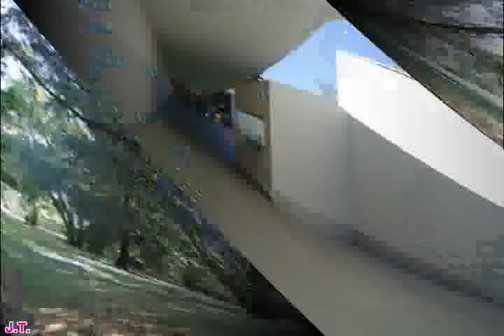Serralves - Museu e Casa (Porto-Portugal)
Siza Vieira
Casa de chá, as Piscinas de Matosinhos, o Museu Serralves, a igreja de Marco de Canavezes, ou mais recentemente, o Museu para a Fundação Iberê Camargo no Brasil.

Serralves Foundation (Fundação de Serralves) is an art foundation in Porto, Portugal. The building of the Serralves Foundation (Fundação de Serralves) is a project designed by the Portuguese architect Marques da Silva. The House of Serralves is considered to be one of this
architect greatest achievements. It is an elegant Art Déco building with magnificent gardens surrounding it, one of which was designed by French architect Jacques Gréber.

A Fundação de Serralves está localizada no Parque de Serralves na cidade do Porto, em Portugal, onde está instalado o Museu de Arte Contemporânea de Serralves e a Casa de Serralves.

A Fundação de Serralves foi criada em 1989, sendo o resultado de uma parceria entre o Governo Português, instituições públicas e privadas e particulares.

Originalmente espaços de habitação, privados e exclusivos, a Casa e o Parque são a expressão do desejo e a realização do sonho de Carlos Alberto Cabral (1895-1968), 2º Conde de Vizela.

Casa
Concluída em 1940, a Casa de Serralves foi mandada construir pelo segundo Conde de Vizela, Carlos Alberto Cabral. Até à abertura do Museu de Arte Contemporânea, em 1999, a Casa de Serralves acolhia as exposições realizadas pela Fundação. O edifício, cujo projecto final é da autoria do arquitecto português Marques da Silva, é considerado um exemplo único da arquitectura Art Déco em Portugal.

Em 1996, a Casa de Serralves foi classificada como "imóvel de interesse público" devido ao seu interesse arquitectónico.

O Parque de Serralves resulta de processos de desenho de uma paisagem ao longo de mais de um século, constituindo uma unidade temporal e espacialmente complexa: vestígios de um jardim do século XIX, Quinta do Mata-Sete, Jardim da Casa de Serralves, paisagem do Museu de Arte Contemporânea de Serralves.

O projecto para o jardim da Casa de Serralves foi encomendado pelo Conde de Vizela ao arquitecto Jacques Gréber em 1932.

Museum
The Serralves Museum, the first large-scale contemporary art museum in Portugal, is located in the Quinta de Serralves; a large property close to the center of Porto that includes a main house built in the 1930s for the Count of Vizela. The landscaped gardens designed by Siza Vieira, on the approximately 3 hectars of land, preserved the most important species already existing on the site. The public access to the Museum's ground is made at the highest level of the terrain through an opening in the existing wall that surrounds the property.